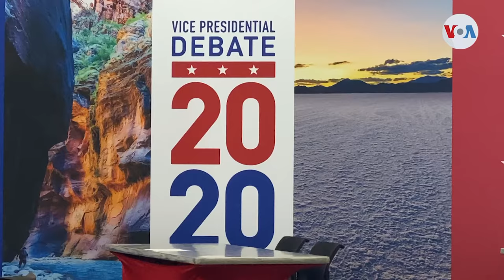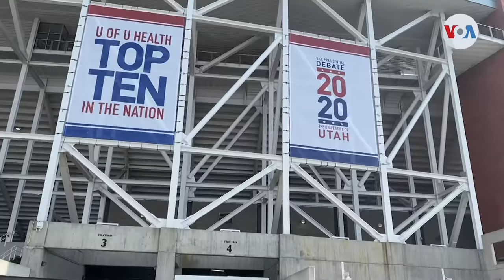La logística del debate en EUA lleva 1 año de planeación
Un año duró la planeación del debate vicepresidencial en Salt Lake City, Utah. Los planes fueron muy distintos a lo que será el certamen, por ser uno más de los eventos más impactados por la pandemia.

¡Visítenos!